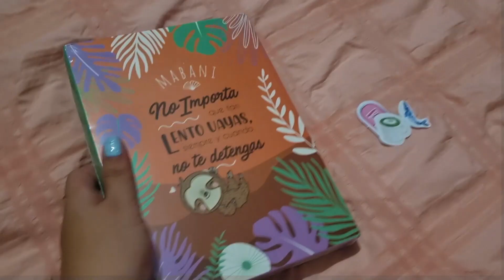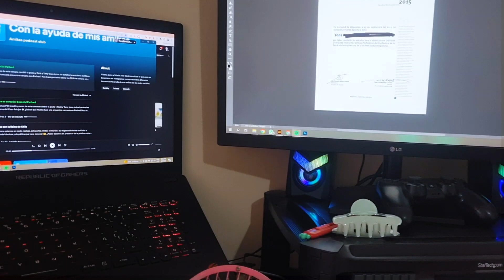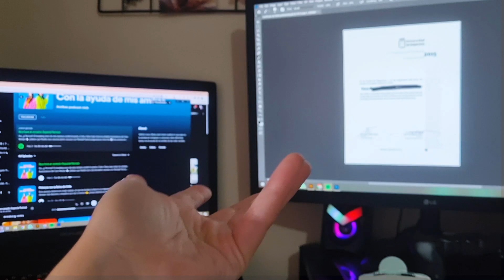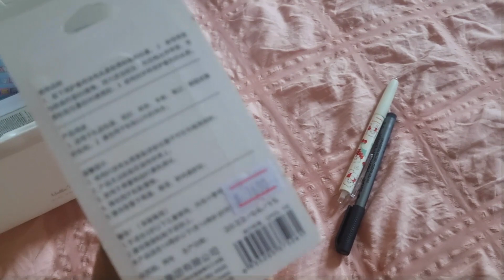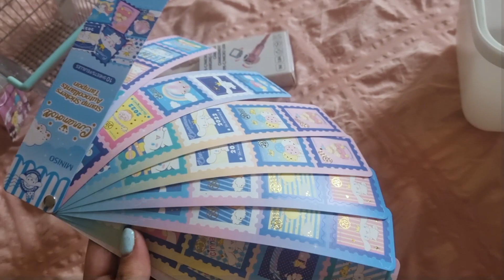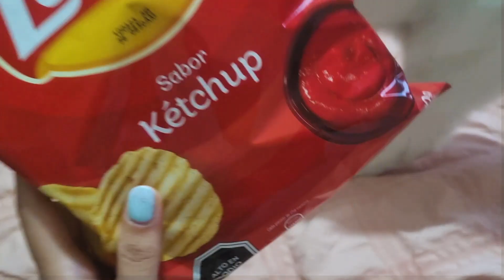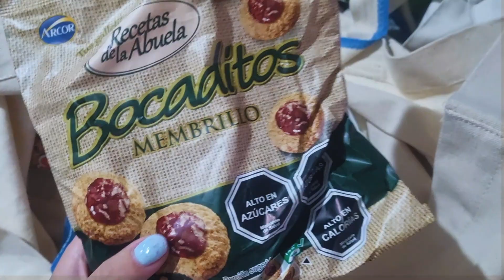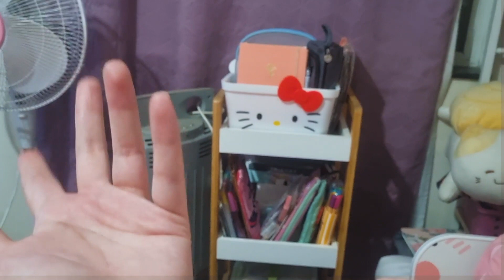Hauls 🛒 viviendo sola en santiago